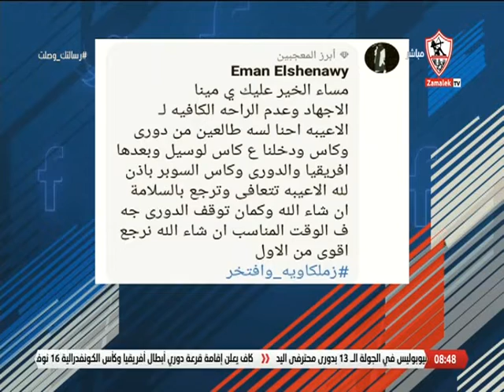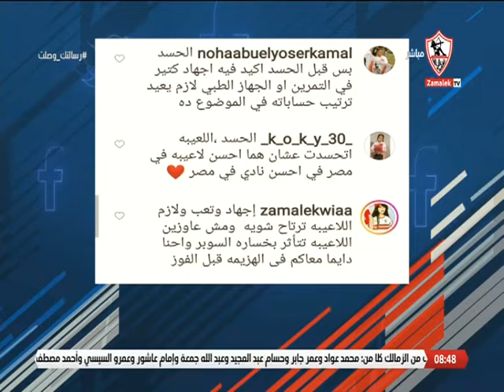أراء جمهور الزمالك على السوشيال ميديا عن أسباب زيادة الإصابات في الفريق؟ - رسالتك وصلت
"برنامج رسالتك_وصلت من تقديم مينا_ماهر يستقبل رسائل الجمهور ويرد عليها ويناقشها بشكل حيادى وبسيط, كما انه يطرح الترندات الاسبوعية المحلية والعالمية ، يعرض كل جمعة فى تمام الساعه 8 مساءً